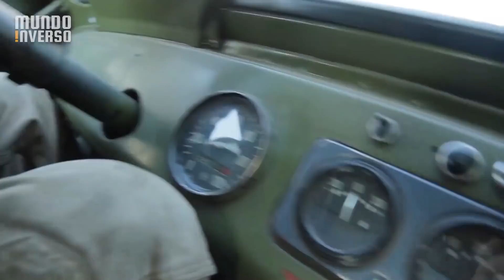5 veículos PEQUENOS que você nunca viu antes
Construir um veículo do zero já é uma tarefa MUITO complicada né? Agora imagina construir focando literalmente em fazer os menores veículos do mundo? Ou pelo menos alguns muito pequenos que você nem se imaginaria dentro! Pois isso foi feito e é o que vamos ver no vídeo de hoje!